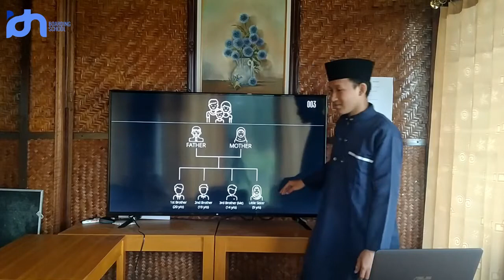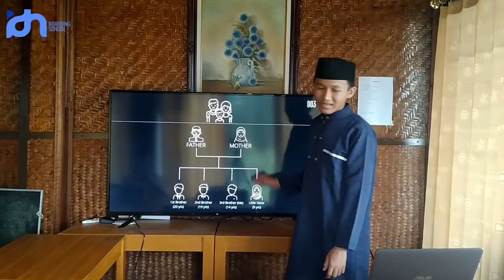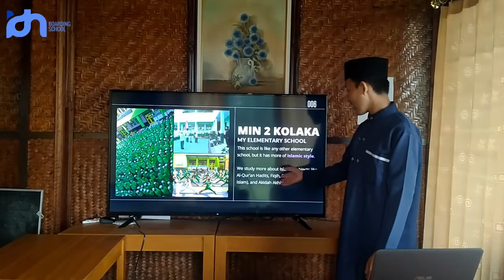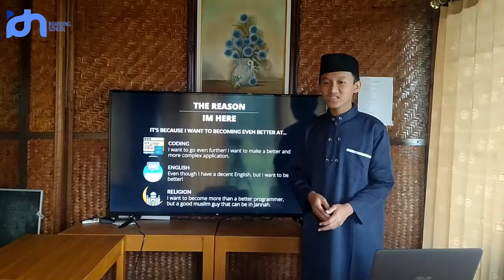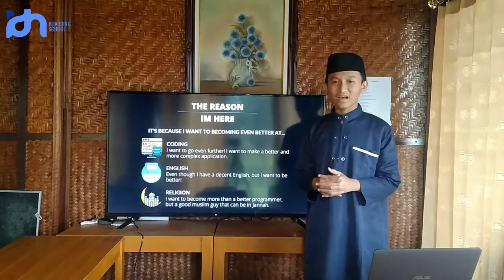5 Minutes English Introduction - Muh. Yahdi Ilham Fahmi